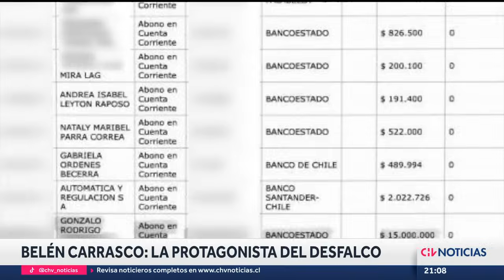¿QUIÉN ES BELÉN CARRASCO? La protagonista del desfalco en municipalidad de Algarrobo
Otra de las protagonistas del escándalo de la presunta malversación de fondos públicos en la municipalidad de Algarrobo, además del alcalde José Luis Yáñez, es Belén Carrasco, quien quedó con prisión preventiva por este caso.

Periodistas: Fernanda Jure Olave / Pedro Garrido.